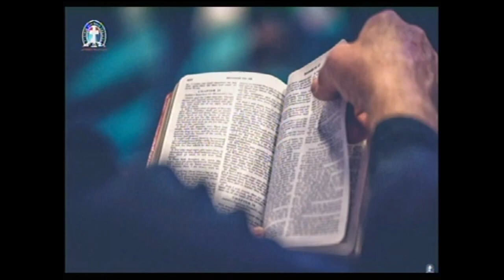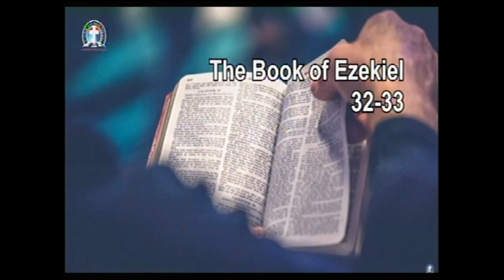AN APPOINTED MINISTER FOR AN ASSIGNED MINISTRY By Pas W F Kumuyi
Every Monday
Monday Bible Study By Pas. W.F. Kumuyi
4656 Briarwood Drive Charlottesville
VA22911

Time 7:OOpm